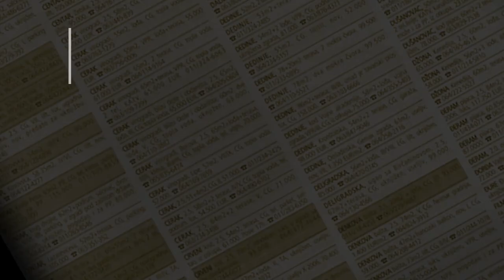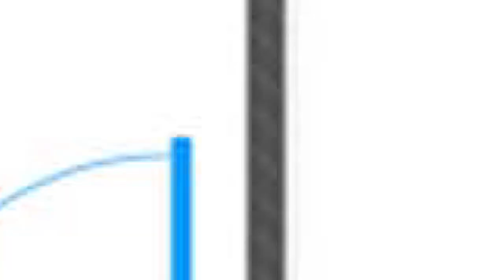prodaja stanа Žarkovo Trgovačka 51m2 - Cukarica Beograd